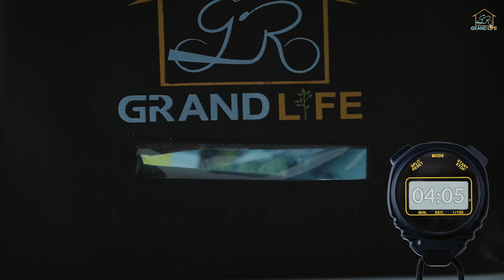Disinfect your daily use items | UV Smart Shopping Bag | GrandPitstop UV Smart Box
Now is the time for us to sterilize the objects around us from germs and bacteria with the Grandpitstop UV BOX.